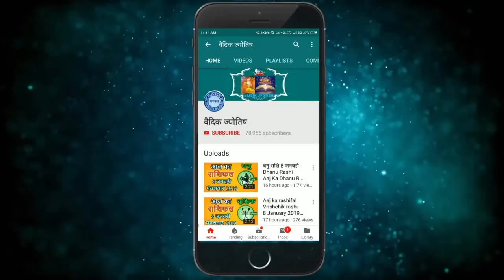Kark Rashi 11 October 2021 | कर्क राशि 11 अक्टूबर सोमवार | Aaj Ka Kark Rashifal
@वैदिक ज्योतिष
Kark rashi 11October 2021
11 October Kark rashi
Kark rashiOctober 2021
Dainik Rashifal,Horoscope,Astrology
Aaj Ka Panchang
Panchang 11October 2021
11 अक्टूबर  कर्क राशि
आज का राशिफल  कर्क राशि
 कर्क राशिफल